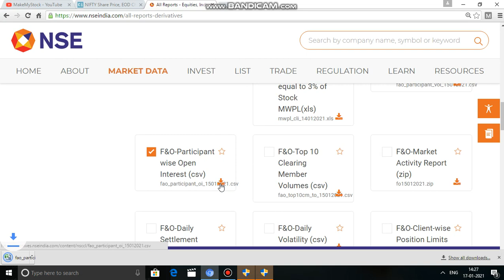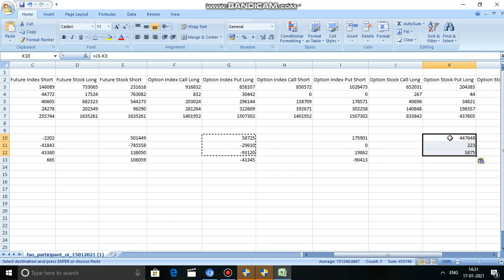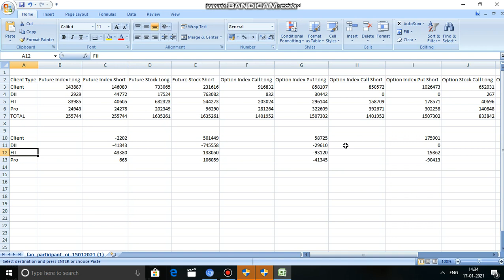Market Participants wise derivatives data analysis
Below is the link to open the trading demat account with the best and discount broker tradesmartonline under my referral:
This channel is for the information on Indian stock market and includes technical and sentimental analysis of index and selective stock analysis for the short term trading perspective only. The content on my channel is only for the educational purpose and me and my channel will not be held responsible for any loss or profit if you trade based on my view.

Thanks,
Happy Trading !!!